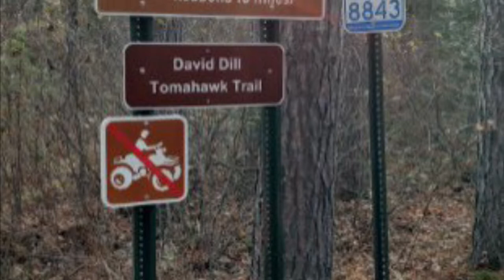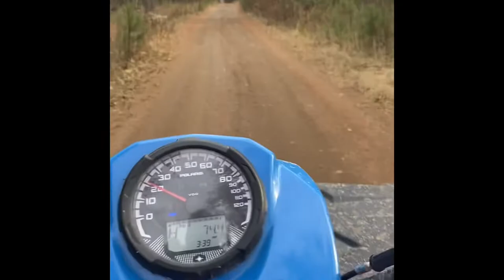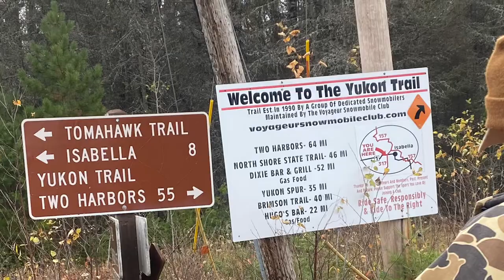Grouse hunting in Isabella￼ ￼ Minnesota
Isabella grouse  hunting trip 2022￼